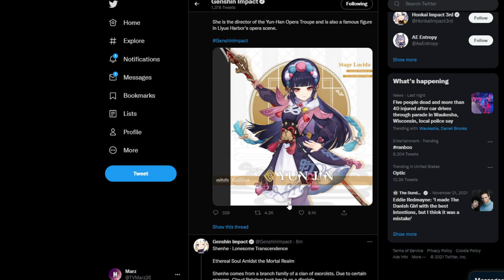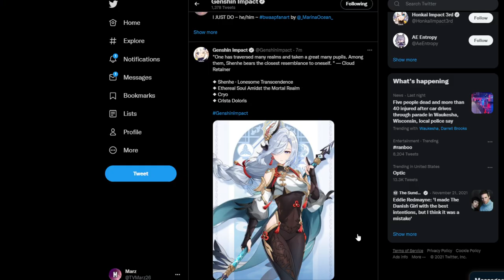SHENHE AND YUN JIN CONFIRMED! ARE YOU JOKING? - Genshin Impact